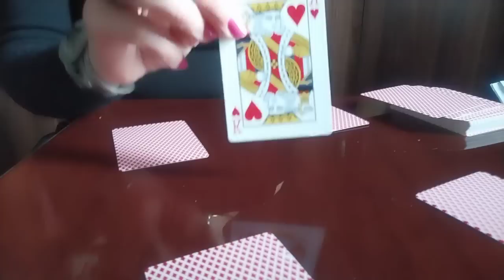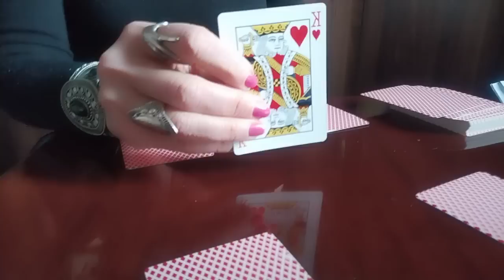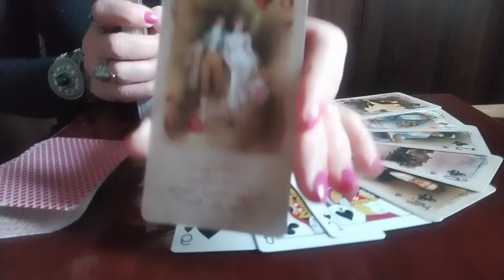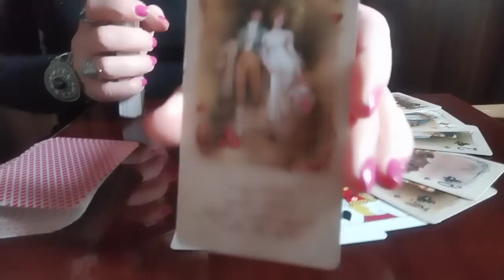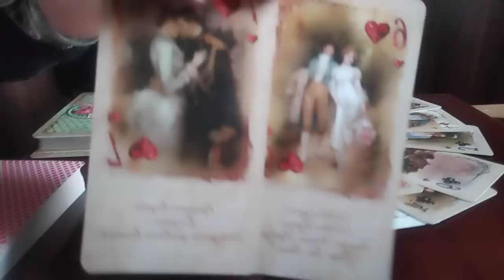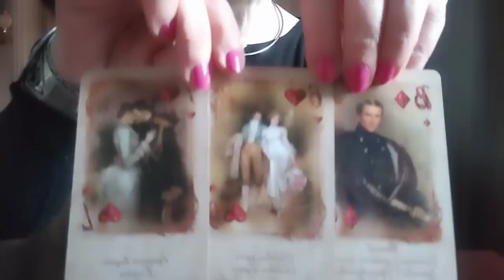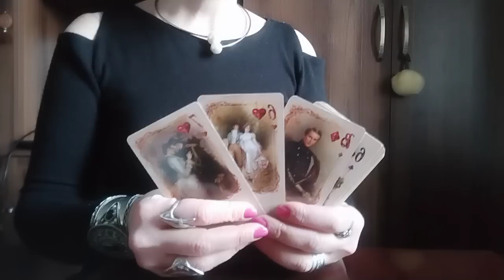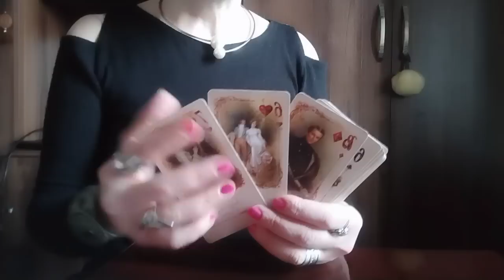მომდევნო 5 დღის ინფორმაცია/კარგი რამეების პერიოდი მოდის🥰👩‍❤️‍👨შერიგება/მისი ნაბიჯები💕